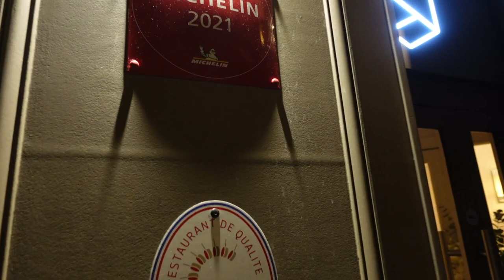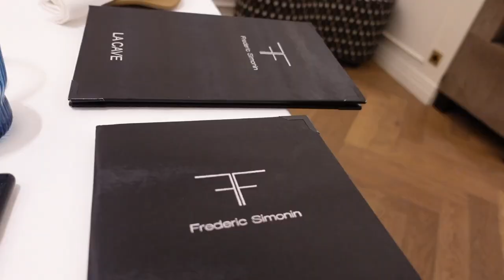MENU ÉTOILÉ à 155 euros avec un CHAMPION de POKER (feat @LeVietF0u ) - VLOG 1289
Ma pote Vanessa me présente le champion de poker Pierre Calamusa, dont elle est fan, et ce dernier nous emmène dans son resto préféré à Paris.

Le Chef Frédéric Simonin a une étoile depuis 2010 et est Meilleur Ouvrier de France (MOF). Sa cuisine a éveillé nos papilles et c'était vraiment une sacrée expérience!

Au menu notamment (que l'on découvre au fil du repas) :
Saint Jacques snackée, chips de topinambour, ...
Veau d'origine normande cuit au sautoir , blettes farcies avec la chair du veau, pommes soufflées et truffes, ...